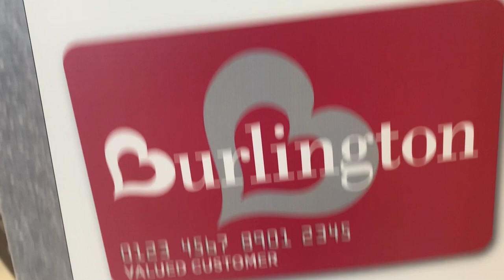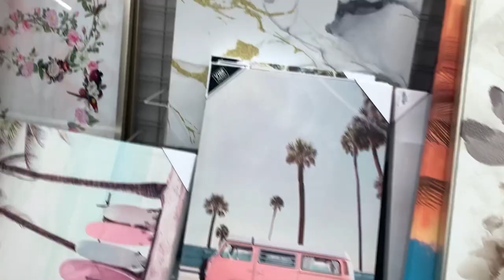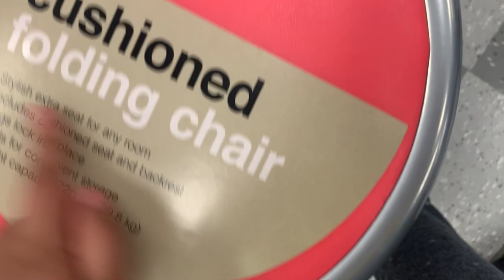Rocking Chair Shopping 😂